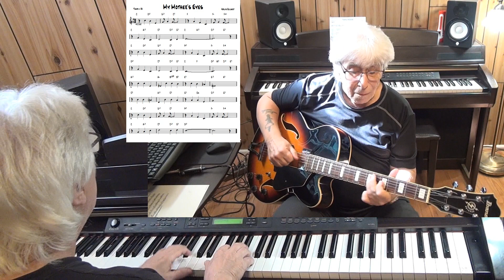My Mother's Eyes - Jazz guitar & piano cover ( Wolfe Gilbert )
written Wolfe Gilbert - improvisation guitar Epiphone ES-175 with Pick Up Gibson Classic 57 & piano Yamaha CLP 270